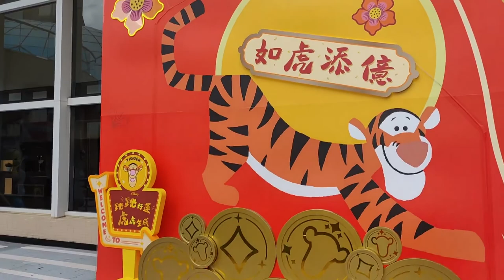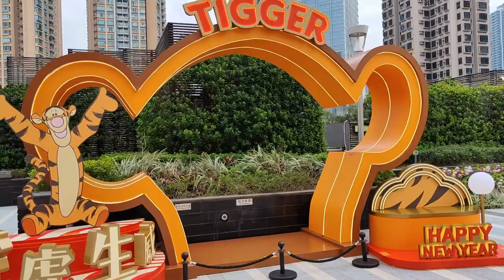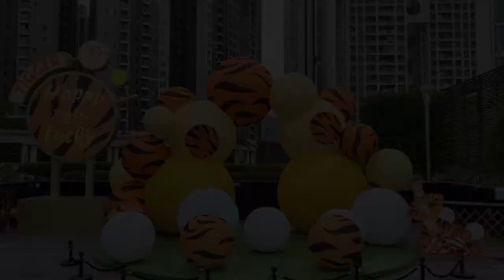「跳跳好運 虎虎生威」賀年裝置 @荃灣廣場 - 2022年01月13日